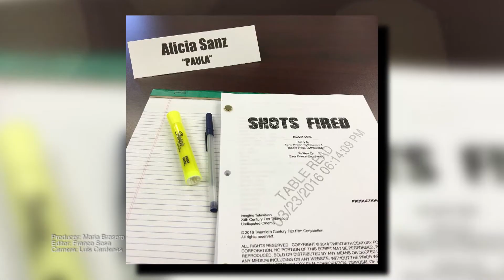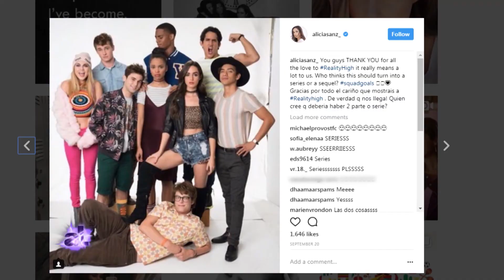Alicia Sanz - Spain's Next Great Actress | American Latino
Hailing from Spain, Alicia Sanz has been acting ever since she can remember. She began her career at a very young age and landed her first lead role at the age of 8. As a teen, Alicia moved to Madrid to study at the prestigious acting studio, Juan Carlos Corazza - the same school where Academy Award Winner Javier Bardem began his training. These days, Alicia is Presently splitting her time between Madrid and Los Angeles, and she is excited to make her American breakthrough in the El Rey series From Dusk Til Dawn and also as a co-star on Netflix's movie RealityHigh. And now we all get to catch a glimpse of this rising star right here, on American Latino TV.